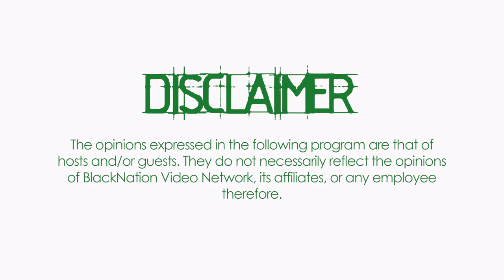GREEM ROOM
We document youth culture & politics.